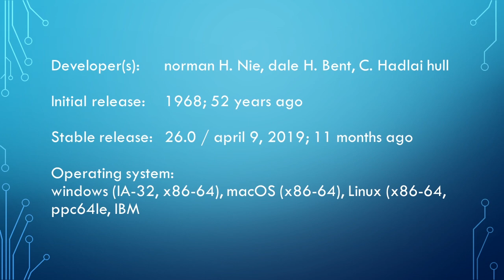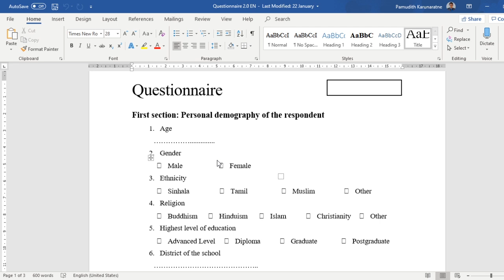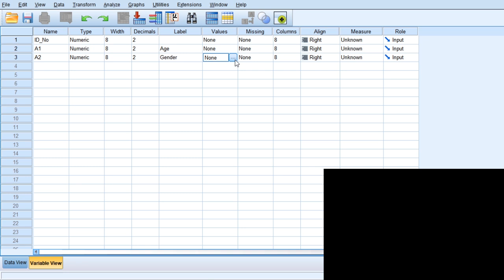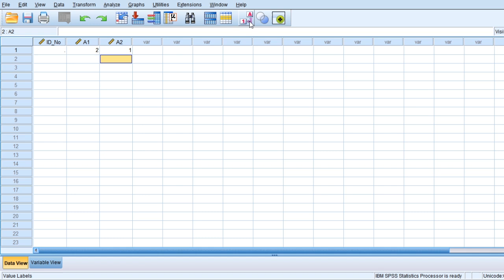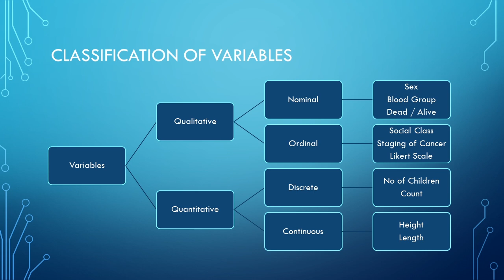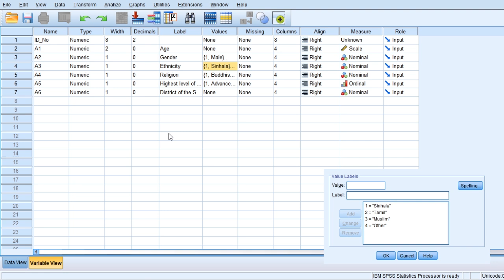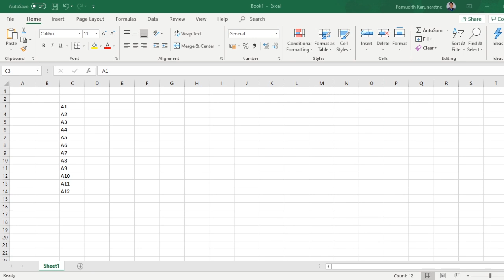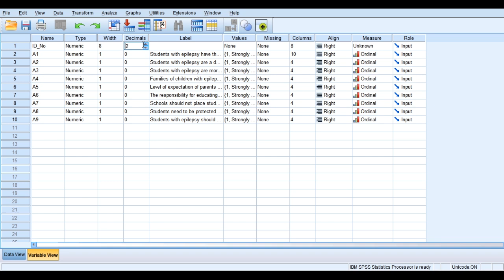SPSS Database Preparation - Sinhala / SPSS Database හදන හැටි සිංහලෙන්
This is a fundamental SPSS tutorial for data analysis. Although this video is originally made for Medical Students, this gives a basic understanding about SPSS Database preparation for anyone who interested in learning SPSS.

Very few edits done and quickly made video, might have mistakes. If you see anything wrong please let me know. Your Likes, Shares & Comments are highly appreciated.

Software used
IBM SPSS Statistics 25.0
Microsoft Office 365 - Word, Excel
Adobe Premiere Pro CC
OBS Studio